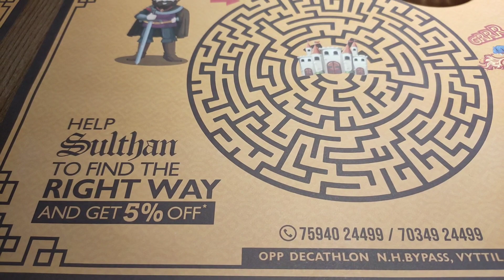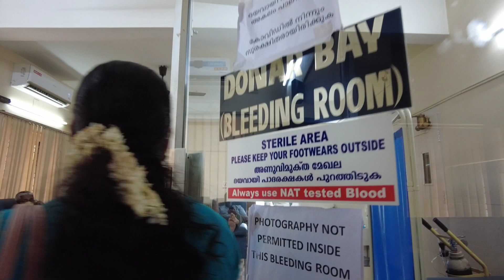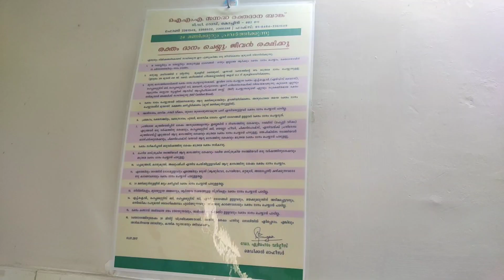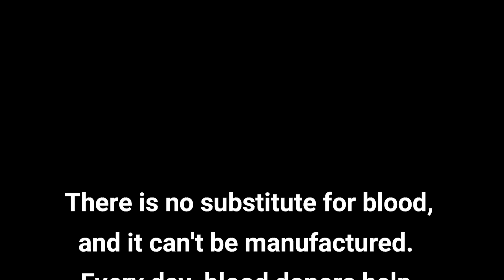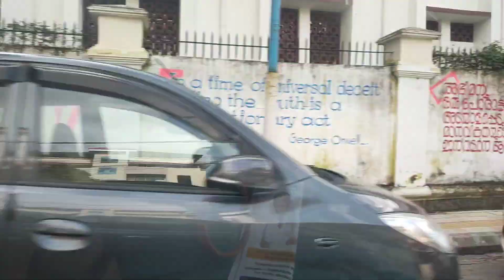ഒരു കിടിലൻ സർപ്രൈസ്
സുൽത്താൻ ഹോട്ടൽ ഫുഡിങ് IMA cake#🥰🥰🥰🥰🥰